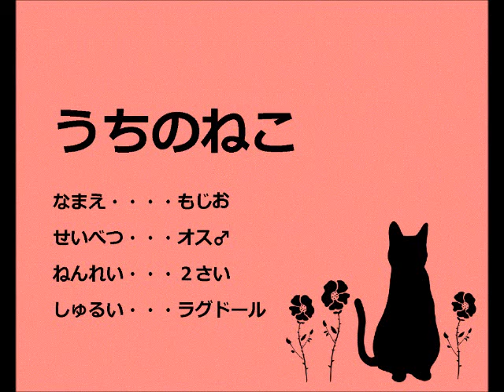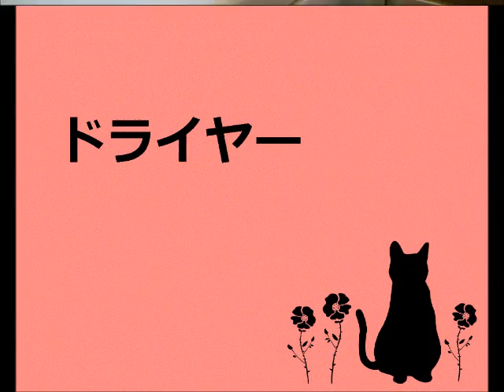【猫のもじお君（ラグドール）】２歳記念ベスト動画【Cat(ragdoll) 2-year-old Memorial Best Videos】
誕生日を迎えて無事に２歳になりました。記念にこれまでのベスト動画をつなげてみました。これからもヨロシクお願いします。
ブラッシング・ご飯を食べる・ミルクを飲む・お昼寝・お風呂・甘える・かわいいもじお

It is now safely in the 2-year-old is facing a birthday. I tried to connect the best videos ever commemoration. Thank you in the future.
Drink and eat milk brushing, rice, take a nap, bath, fawn-cute